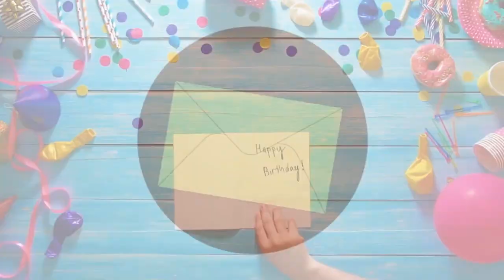LIN Pop-Up 3D Karte zum Geburtstag, 3D Klappkarte, Pop UP Karten Happy Birthday, Alles Gute